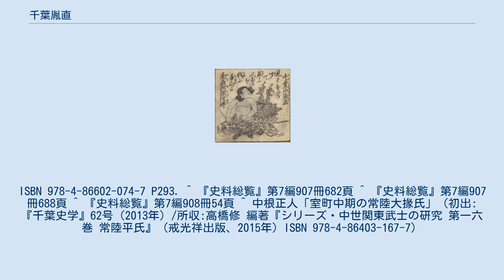千葉胤直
千葉 胤直（ちば たねなお）は、室町時代中期の武将、守護大名。
千葉氏の第16代当主。
父は第15代当主千葉兼胤、母は上杉禅秀の娘。
 正長元年（1428年）8月に高野山を参詣して蓮花三昧院と師檀の契約を結び、今後下総・上総の高野山参詣者は同院を宿坊にするように定めたとする伝承がある。
 永享2年（1430年）、父の死により家督を継ぐ。
鎌倉公方足利持氏が京の室町幕府からの自立を画策すると、関東管領上杉憲実と共に諌めた。
 永享10年（1438年）持氏が憲実討伐を計画すると、鎌倉軍に属す（永享の乱）。
しかし、武蔵高安寺にて幕府軍の出動を知り憲実との和議を結んで善後策を講じるように主張して、継戦を唱える簗田満助らと口論に及ぶ。
持氏が満助の説を採ったために陣を退いて下総市河に移るが、その後憲実に属して持氏を攻め、翌年上杉持朝と共に鎌倉永安寺に幽閉されていた持氏を討ち取った（『鎌倉大草紙』）。
直後の結城合戦でも幕府軍に属して結城城を攻めたが、嘉吉元年（1441年）に憲実と共に出家して家督を嫡男の胤将に譲った。
 その後、持氏の遺児である足利成氏が鎌倉公方として復帰すると、胤直は胤将と共にこれを支える。
享徳3年（1454年）に胤将が急死したために幼い次男の胤宣が千葉氏を継ぐ事になり、胤直が後見を行うことになった。
だが、成氏が再び上杉氏討伐を企てたために離反して上杉氏と共に成氏を攻撃する（享徳の乱）。
これに対して翌康正元年（1455年）に8代将軍足利義政から胤直・胤賢父子に対して賊である成氏に組せず、幕府に忠節を尽くしている事を賞する御内書が出されている。
 ところが、かねてから親上杉派である胤直と重臣の円城寺尚任に不満を抱いていた叔父の馬加康胤と重臣の原胤房の連合軍が胤直を攻撃。
胤直・胤宣父子は千田庄多胡に逃れて防戦したが、同年8月12日に胤宣が自刃し、胤直も3日後の15日に自刃して果てた。
また、援軍にかけつけた常陸国の大掾頼幹（妙充）もこの時に自害している。
これにより、家督は康胤に奪われ、千葉氏宗家は滅亡した。
この事件を契機として、千葉氏は次第に衰退してゆくのであった。
 9月7日に弟の胤賢も討たれるが、甥の実胤・自胤兄弟は康正2年（1456年）に武蔵まで落ち延び、幕府奉公衆東常縁と扇谷上杉家家宰太田道灌の支援を受けて康胤及びその子孫と対峙することになり、前者は武蔵千葉氏、後者は下総千葉氏として分裂していく。
 ^ 吉田政博「中世東国における〈西国〉への参詣」『戦国・近世初期 西と東の地域社会』橋詰茂 編、岩田書院、2019年6月。
ISBN 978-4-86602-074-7 P293. ^ 『史料総覧』第7編907冊682頁 ^ 『史料総覧』第7編907冊688頁 ^ 『史料総覧』第7編908冊54頁 ^ 中根正人「室町中期の常陸大掾氏」（初出:『千葉史学』62号（2013年）/所収:高橋修 編著『シリーズ・中世関東武士の研究 第一六巻 常陸平氏』（戒光祥出版、2015年）ISBN 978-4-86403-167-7）